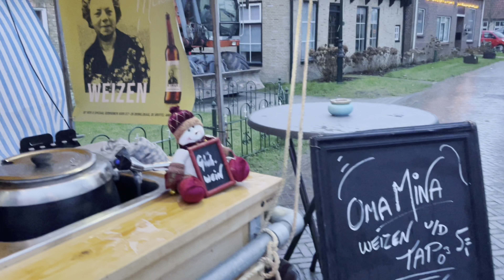Regenachtige sfeermarkt | Hollum op Ameland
Op 30 december had Hollum weer Sfeermarkt. Het was een winderige en regenachtige, deze keer.